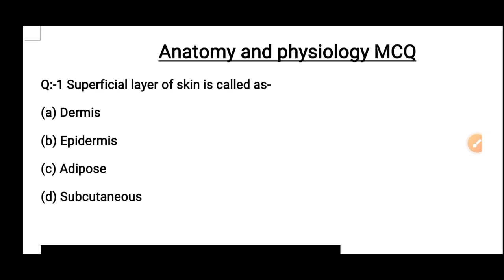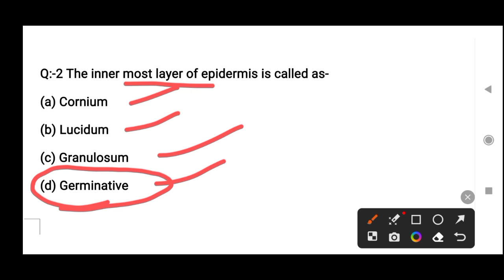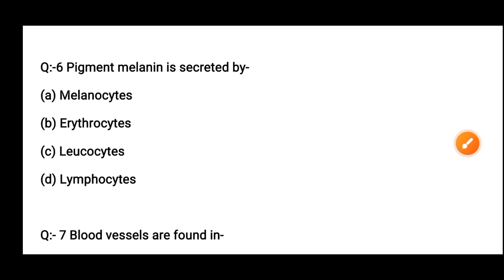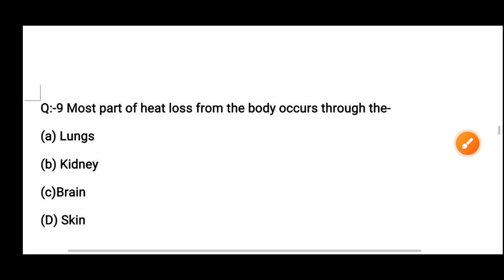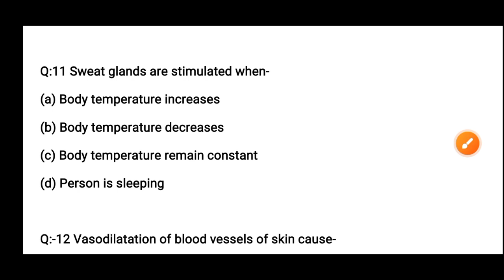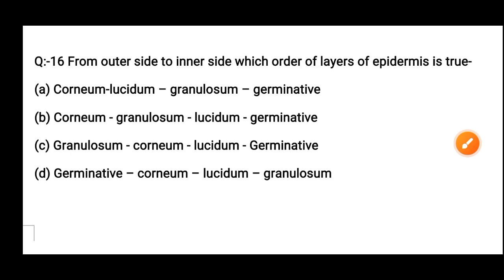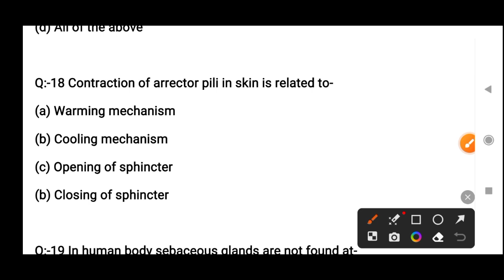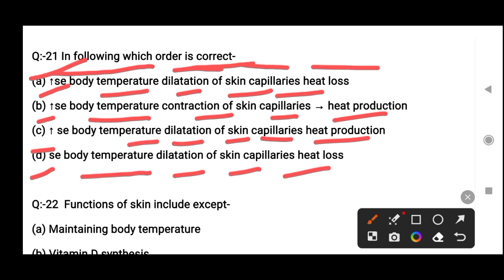MCQ#34 Physiology and Anatomy MCQ, Lab Technician MCQ, question with answer, DMLT BMLT,gov. exam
Yash pathology channel BMLT DMLT MCQ question with answer AIIMS DSSSB ESIC UPNHM

preparation for government exam...

comments.

exam MLT MCQ question with answer